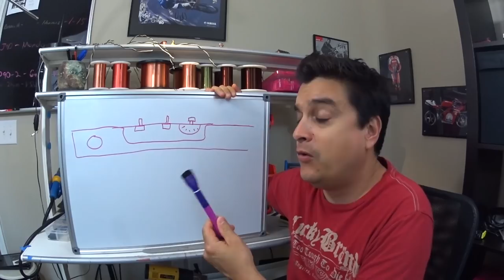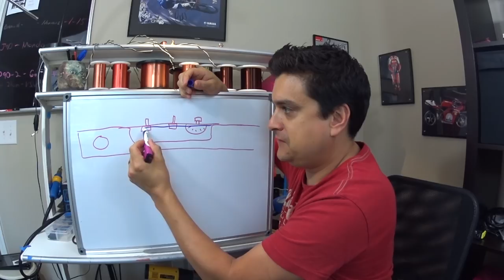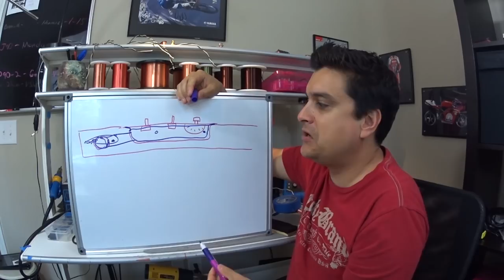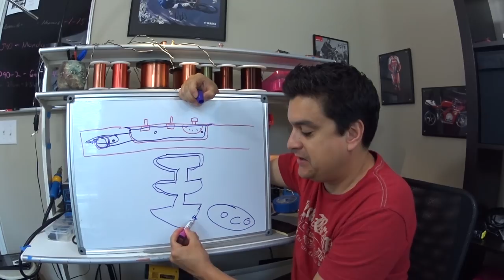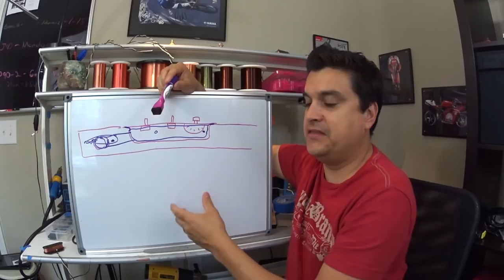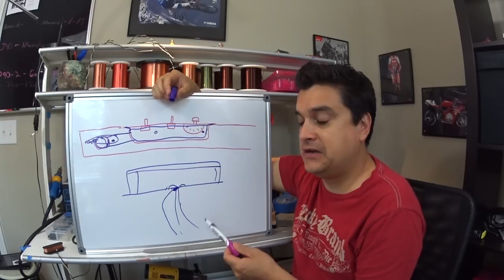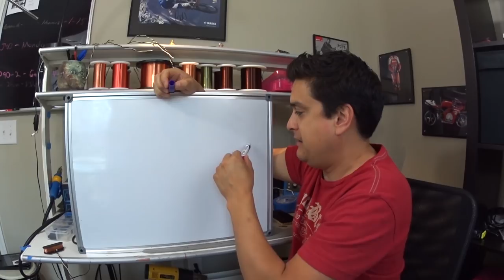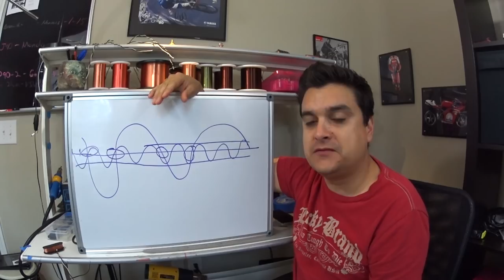Dylan Talks Tone Ep #20 Shielding... How it affects your guitar tone #40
Dylanpickups.com
Dylancables.com
Dylantalkstone.com
Ask Questions in the comments and we will make a video just for you!!

Here is a list of the main gear we use to shoot videos as well as links

Lighting
Ring Light

Light box set

Cameras
Samsung Gear 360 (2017 edition)

Canon T5i on many videos

Tripods
Monopod

Tripod
(we have like 3 of these)

Audio
Zoom H5 recorder

For the Live show…
Focisrite 2i2

Behringer Mixer

Software for camera switching and titles
Betterlivestream.com